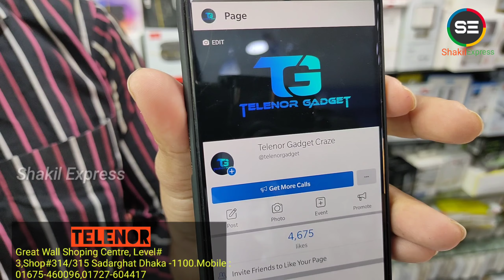মাথা নস্ট করা সকল গেজেটের দাম জানুন || Mobile Accessories Price In Bangladesh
মাথা নস্ট করা সকল গেজেটের দাম জানুন || All Gadgets Price In Bangladesh 2020 ||

smart wacth price in bd

all gadget price in bd 2020

Mobile accessories price in Bangladesh
ring light price in Bangladesh